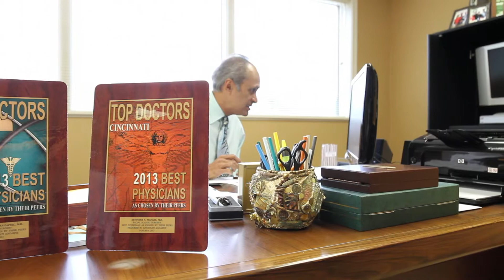How to Choose the Best Rhinoplasty or Nose Surgery Surgeon? - Mangat Plastic Surgery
In this video, Dr. Mangat discusses how to choose the best surgeon for Rhinoplasty.

Dr. Devinder S. Mangat is recognized by his peers as one of the top facial plastic surgeons in the United States. Dr. Mangat has been voted Best Doctors for 2014. This is Dr. Mangat’s 14th consecutive year to receive this honor and is the only Facial Plastic Surgeon or Plastic Surgeon in Ohio, Kentucky, and Colorado to receive this distinction.